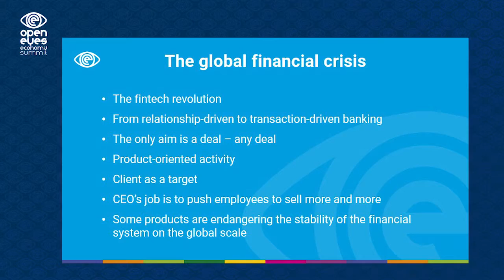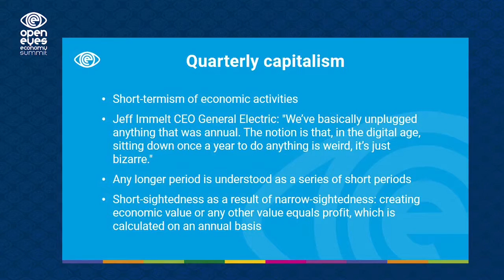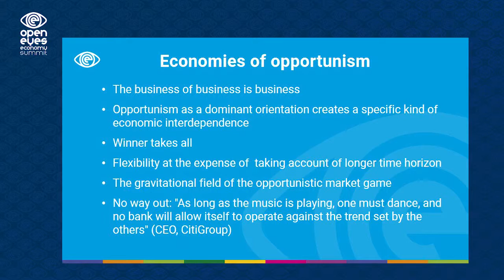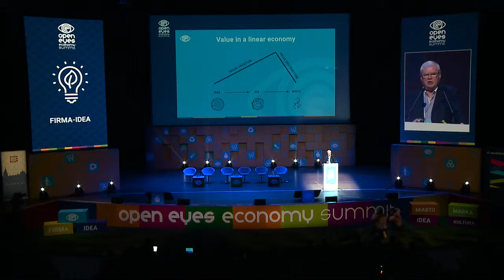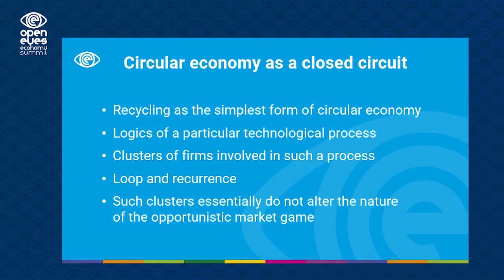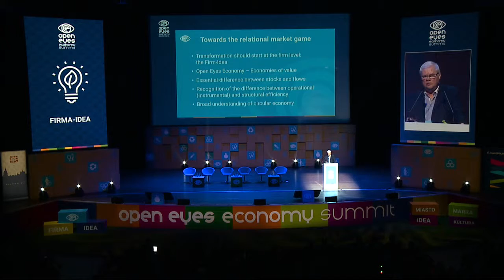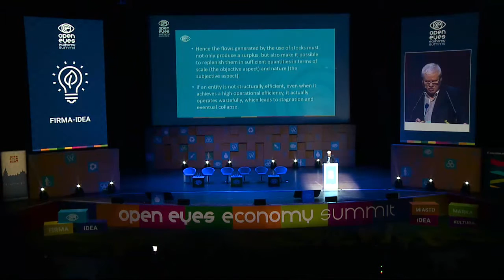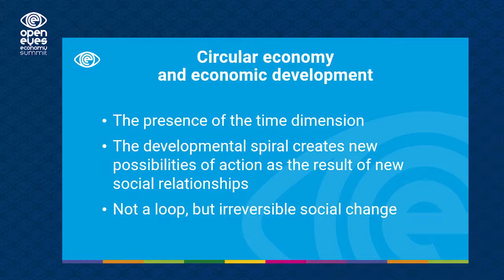Przyszłość gospodarki rynkowej | Jerzy Hausner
FIRMA-IDEA:
prof. dr hab. Jerzy Hausner - Uniwersytet Ekonomiczny w Krakowie, Przewodniczący Rady Programowej OEES

📰Chcesz być na bieżąco? Zapisz się do naszego newslettera!